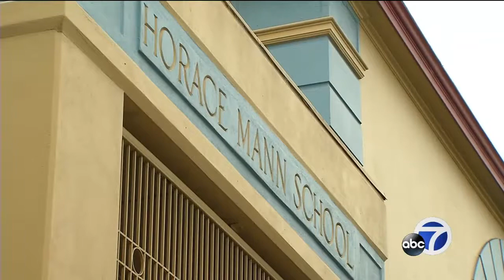Public school in SF wants to provide shelter for some of its families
A neighborhood once affordable to families, is now the district with the highest number of evictions in San Francisco. Not being able to afford rent in the Mission, many times leads to families being left out on the streets.